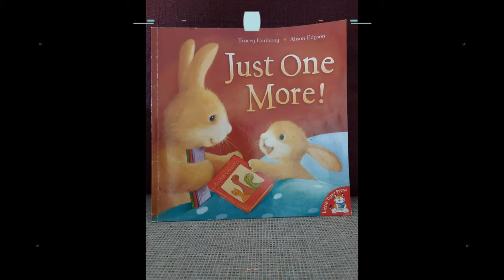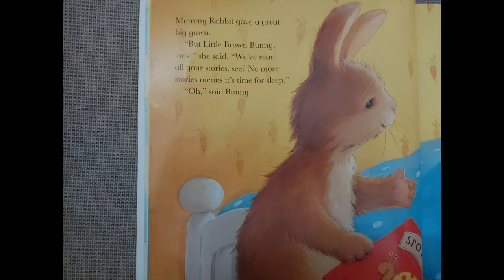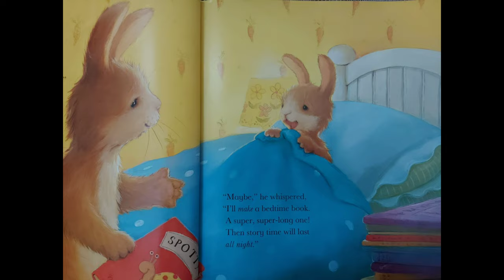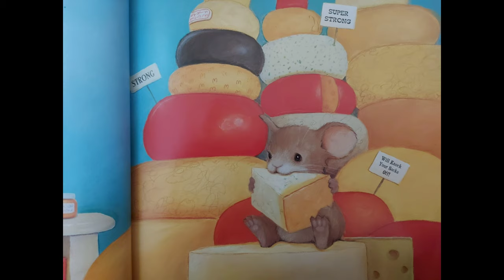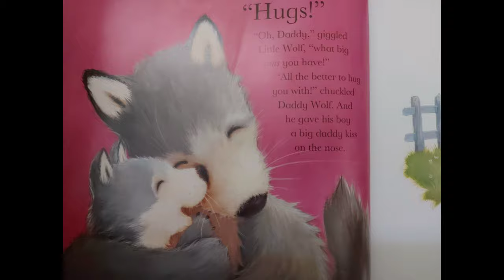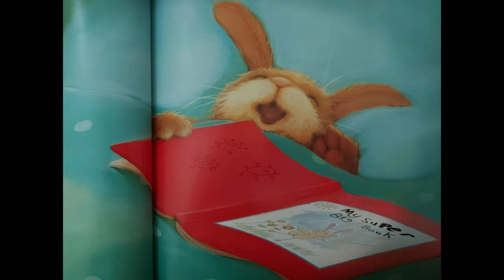Just One More! - written by Tracey Corderoy & Alison Edgson